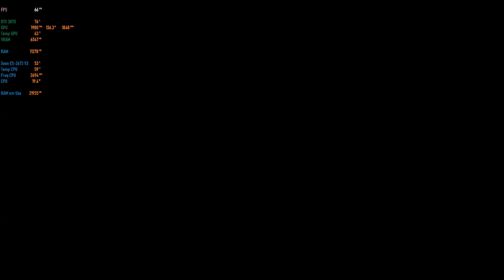RTX 3070 MLLSE DO ALIEXPRESS RODANDO SPIDER-MAN: MILES MORALES COM GRÁFICOS NO ALTO E DLSS. DEU BOA?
RTX 3070 MLLSE DO ALIEXPRESS RODANDO SPIDER-MAN: MILES MORALES COM GRÁFICOS NO ALTO E DLSS. DEU BOA? RAY TRACING TAMBÉM ATIVADO!

Quer uma RTX ou outra peça?

Algumas informações sobre o vídeo:

Ative também o sininho!
Se vc tiver alguma sugestão ou comentário, deixe ai embaixo na área de comentários.
Sempre procuro responder a todos!
Se vc quiser uma RTX, alguma outra placa ou peça para seu PC, veja o link na descrição.
Garanto que vc vai achar muitas peças com excelentes preços na lista.
E comprando através dela, de quebra também faz uma boa ação e ajuda o canal.

2- Esta gameplay se passa bem no início do jogo e não é 100% contínuo.
Ele tem alguns cortes para mostrar mais cenas diferentes em menos tempo.
3- Som do jogo pode estar alterado para evitar flags de direito autoral.
4- Rodando no Xeon e5-2673v3 2.4GHz com 16GB RAM + RTX 3070 8GB
5- Gráficos rodando em 2560x1440 com DLSS ativo.
Isso faz um upscaling deixando a saída gráfica final em 4K.
Vídeo final upado para o YT em full hd para economizar banda
6- Deixei o máximo de opções altas quanto foi possível.
Tive um problema de quando o uso de VRAM excedia os 7,5GB, o jogo crashava.
Por isso deixei a resolução mais baixa. Para liberar VRAM e não crashar.
O gameplay foi capturado com o Geforce experience.
Isso faz perder em média de 3 a 5 FPS
Uma curiosidade é que vc pode observar que o % de uso do processador fica muito baixo quase sempre.
E o da placa de video tbm.
Provavelmente o Xeon está causando um gargalo, já que apesar de ele ter 12 núcleos e 24 threads, normalmente nenhum jogo é otimizado para usar tantos núcleos.
Assim, o jogo não consegue extrair todo o poder do processador e por sua vez a VGA tbm fica subutilizada.
7- Bem galera, é isso.

CURSOS

CURSOS

=O=O=O=O=O=O=O=O=O=O=O=O=O=O=O=O=O=O=O=O=O=O=O=O
Cuponomia

=O=O=O=O=O=O=O=O=O=O=O=O=O=O=O=O=O=O=O=O=O=O=O=O
MELIUZ

=O=O=O=O=O=O=O=O=O=O=O=O=O=O=O=O=O=O=O=O=O=O=O=O

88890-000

▓▓▓▒ ACESSE TAMBÉM ▒▒▒▓▓▓▓▓

Post deste vídeo:
Em breve...